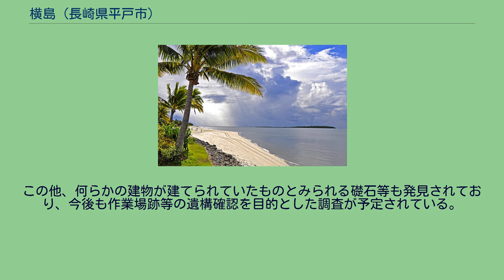横島 (長崎県平戸市)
横島（よこしま）は、長崎県北部の北松浦半島沖にある島（無人島）。
全島が同県平戸市（2005年9月30日までは北松浦郡田平町）に属する。
なお同市内の度島町には同名の横島 (Q34787948)がある。
1981年（昭和56年）に最後の住民が島外に転出し無人島となった。
田平町横島免として独立した町名をもち、郵便番号も付与（〒859-4827）されている。
平戸瀬戸のすぐ北方、田平町釜田港の北沖合にあり、チヌ・クロ等の釣り場としても知られている。
江戸時代初期、平戸にオランダ商館が置かれていた時代に本島は同商館の所有となっていた。
商館長の日記等の史料によれば島内に航海用のロープ制作のための作業場や牧場、墓地が設けられ、ヒツジやヤギ等が飼育されるなど物資食料類の供給基地としての役割を果たしていたことが伝えられていた。
関連する遺跡の調査はまとまった形では行われていなかったが、以前より元住民の間ではオランダ井戸や異人墓等の言い伝えが残っていた。
2005年に新設合併による新しい平戸市が発足した後、元住民等からの聞き取り調査などを踏まえて2009年（平成21年）10月より、平戸市教育委員会によりオランダ商館附属施設の発掘調査が開始され、護岸石垣等の関連遺構が確認された。
この他、何らかの建物が建てられていたものとみられる礎石等も発見されており、今後も作業場跡等の遺構確認を目的とした調査が予定されている。